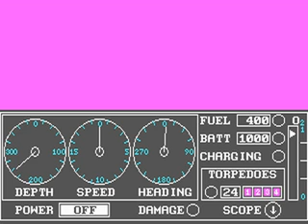GATO 1984 mp4 HYPERSPIN DOS MICROSOFT EXODOS NOT MINE VIDEOS